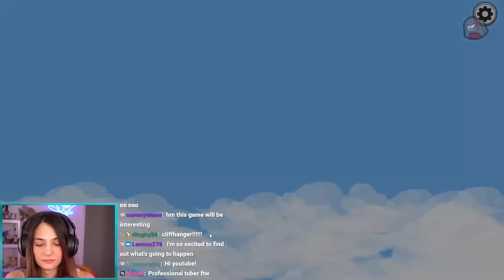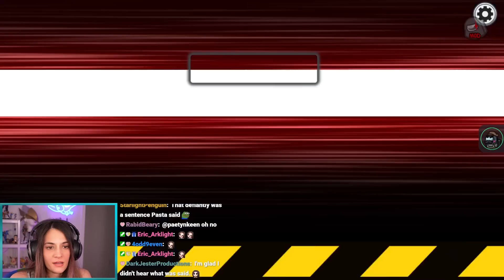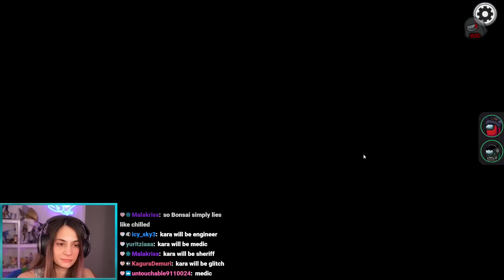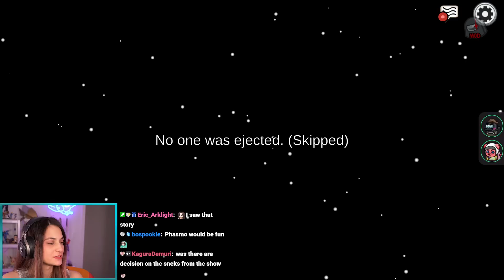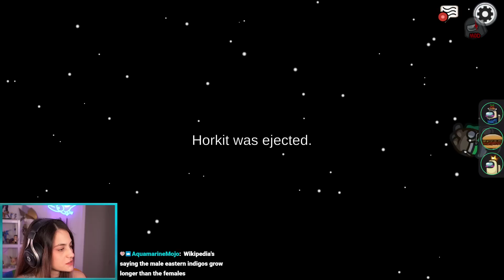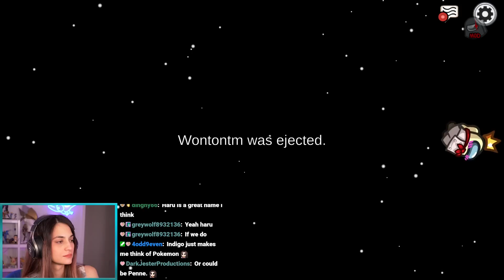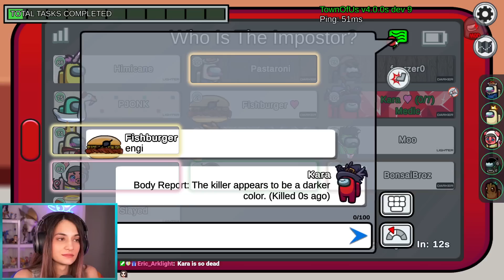AMONG US Town Of Us w/ KYRSP33DY, Nogla, Wildcat, Moo, Pasta, Wonton, Bonsai, and others